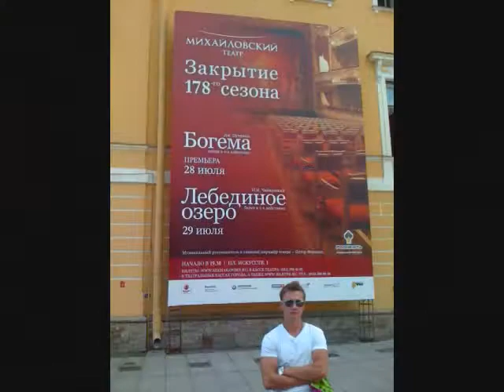I'M BACK!!! cologne GIVEAWAY!!!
It's time! The Russian is back and ready to bring the fragrances to you.
For the giveaway- in the comment section tell me 3 things...
1) Your favorite cologne this summer (2011)
2) Your favorite cologne of all time
3) Your favorite video of mine and why it's your favorite. (choose from the first 100 videos)